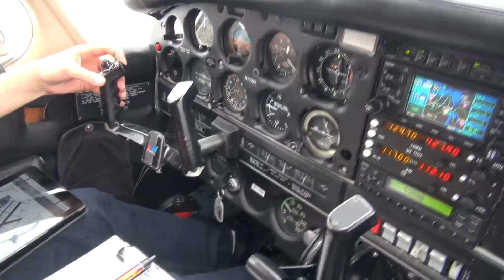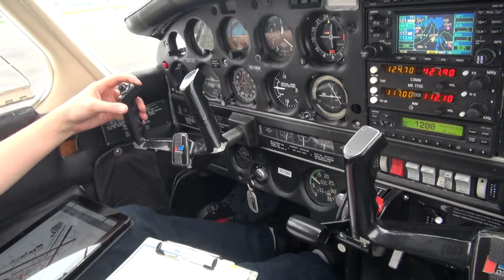flying w/rodd and madison 2-18-17 [HD] KCCR KAPC KOAK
flying a short SF bay tour with rodd and madison.
take off out of concord (KCCR), touch-and-go at napa (KAPC), flying past san francisco, touch-and-go at oakland (KOAK), and full stop landing back at concord.